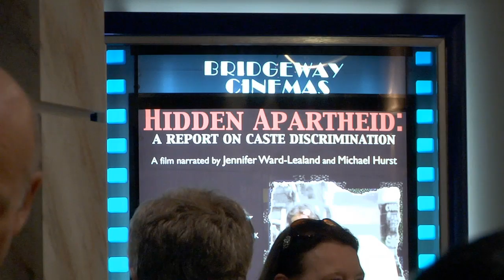Hidden Apartheid NZ Premiere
This video shows some of the responses from the New Zealand premiere of the documentary Hidden Apartheid: A Report on Caste Discrimination. The film is currently screening at The Bridgeway Cinema in Auckland.